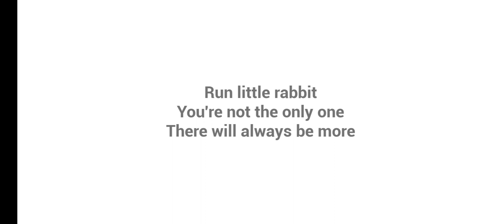THE BABY IN YELLOW GAMEPLAY EXIT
THE BABY IN YELLOW GAMEPLAY FINAL PART EXIT
THE BABY IN YELLOW EXIT

Be careful with the baby is very bad.